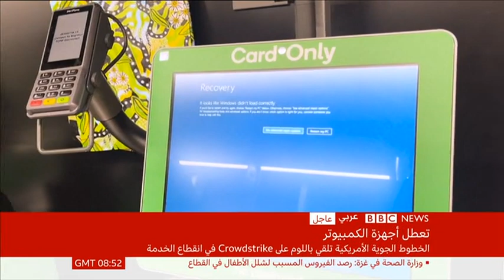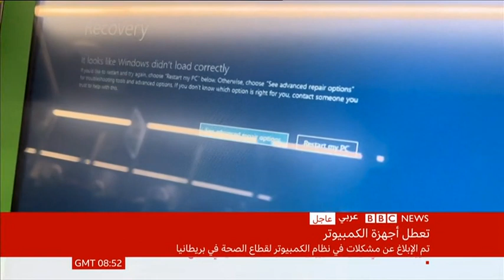Airports chaos فوضى المطارات بسبب العطل الفني